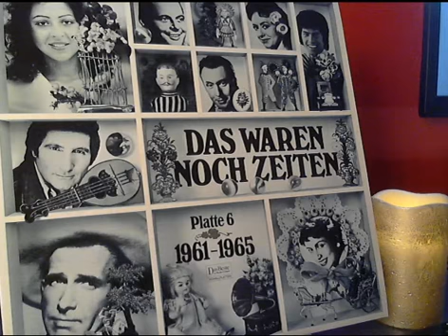Five Tops Rag Doll